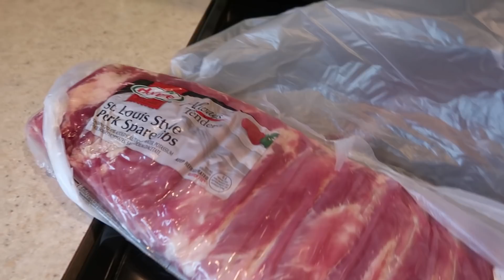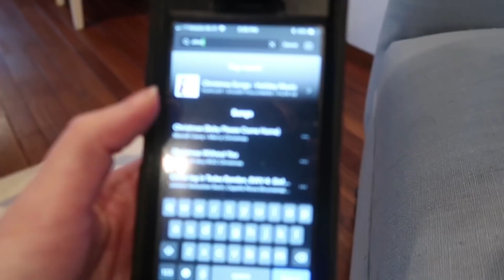It's Beginning to Look a Lot Like Christmas | FAMILY VLOG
We discuss our plans for Vlogmas and decorate for Christmas!